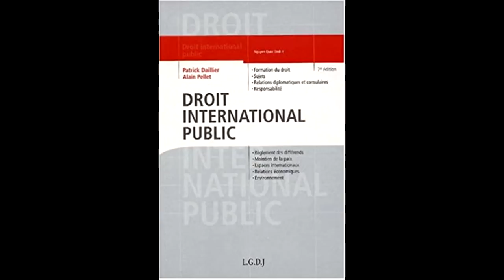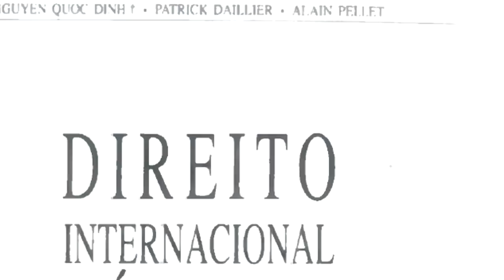Waa Kuma Qareen Allain Pellet ? | Qareenkii Shalay Wacdaraha Ka Dhigay Kiiska Badda Soomaaliya